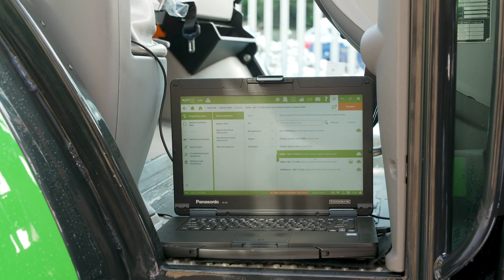Clapham Agricultural Engineering AD:VENTURE Case Study Clip Four How did financial support help?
Ed and Debbie continue their start up story by telling us how the grant funding from AD:VENTUR helped them to purchase diagnostic software and to set up a trade counter with CCTV and security.

AD:VENTURE provides ambitious new businesses with a tailored programme of support to help them grow and achieve their full potential.

Our high-quality support services are free to new businesses and existing enterprises under three years' old based in West Yorkshire because they are funded by the West Yorkshire Combined Authority and Partners.